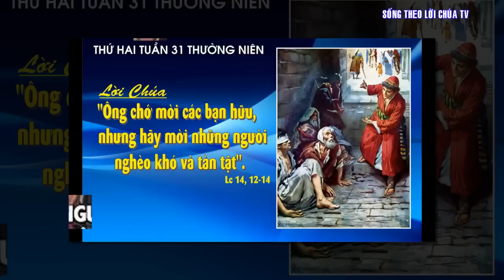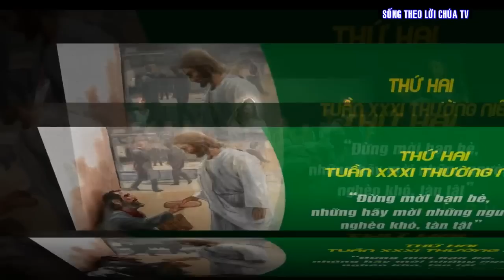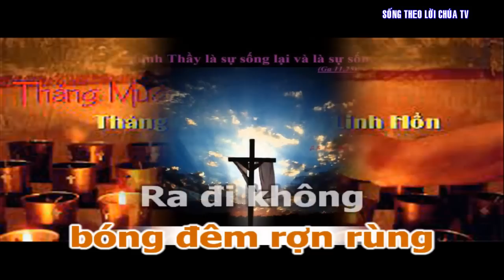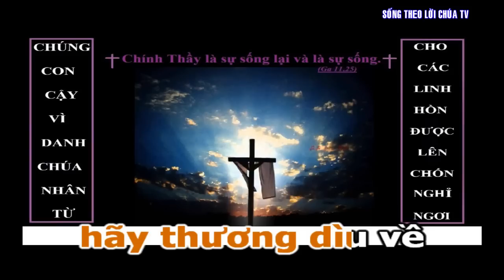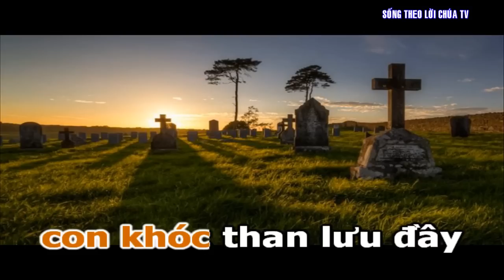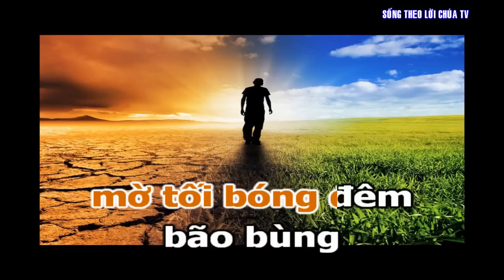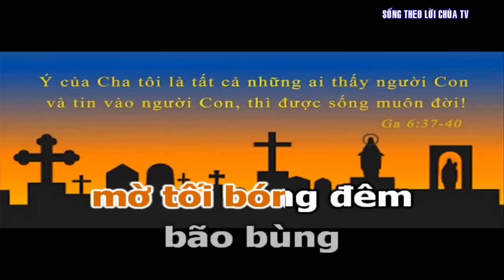LỜI CHÚA NGÀY 6 - 11 THỨ 2 TUẦN 31 THƯỜNG NIÊN - PM.CAO HUY HOÀNG, ĐỨC TRỌNG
Bài hát trong Video :
XA CÁCH NGHÌN TRÙNG
Sáng tác: PM. Cao Huy Hoàng - Hòa Yên, 1976
Imprimatur: Gm Phaolo Nguyễn Văn Hòa, Nha Trang, 1982
Trình bày: CS Phi Nguyễn

Pk1. Xa cách nghìn trùng, trần gian vương bao nhớ nhung. Nơi tăm tối mịt mùng, Người ơi bóng đêm rợn rùng. Ra đi không hẹn về, buồn đau ôm gót lê thê. Những bước chân nặng nề, Người ơi hãy thương dìu về.

Đk. Đường về nghìn trùng mờ tối bóng đêm bão bùng. Đường về chập chùng, Người ơi xót thương con cùng. Từ nơi u tối, con khóc thân lưu đày. Tình Cha nhân ái, hãy thương ôm con trong vòng tay.

Pk2. Chan chứa lệ sầu, vực sâu muôn nỗi khổ đau. Xin nhân thứ dạt dào, tình yêu Chúa ôi nhiệm mầu. Thân hư vô bụi bờ, chìm trong quên lãng bơ vơ. Vẫn trung kiên đợi chờ, hồn con khóc than từng giờ.

Pk3. Đôi mắt lệ đầy, đời con mang thân cỏ cây. Sa chân bước đọa đày, hồn con khóc than đêm ngày. Xin Cha thương nhìn lại, này con tha thiết van nài. Dẫu cho con khờ dại, Người ơi hãy thương tình này.

Kết:
Đường về nghìn trùng mờ tối bóng đêm bão bùng. Đường về chập chùng, Người ơi xót thương con cùng. Từ nơi u tối, con khóc thân lưu đày. Tình Cha nhân ái, hãy thương ôm con trong vòng tay.